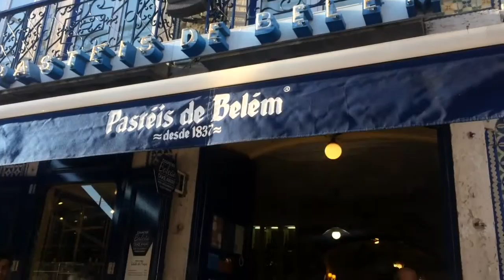Cycle Your Heart Out In Lisbon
I'm excited to share with you my 18th heart route & 7th country! Lisbon, you've always held a special place in my heart. Finally getting the chance to cycle my heart out in this colorful city has been a trip I won't forget...

I also couldn't help but notice certain landmarks which reminded me of 2 cities I want to cycle my heart out in next! Watch the video to find out where...